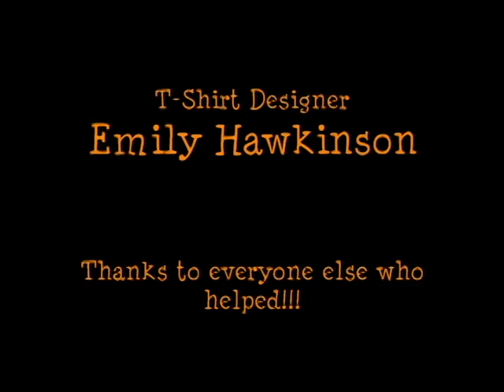Anderson Speedway Figure 8 Trailer Race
Figure 8 Trailer race.
the 01 is our team car driven by Darby Brown. We got a flat tire on the second lap which knocked us out